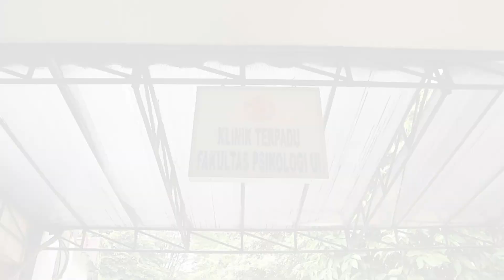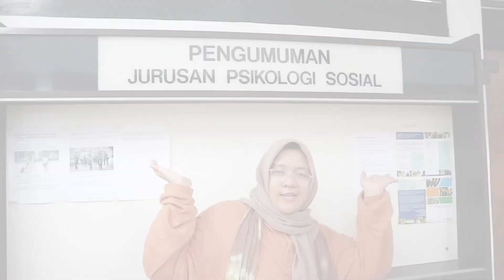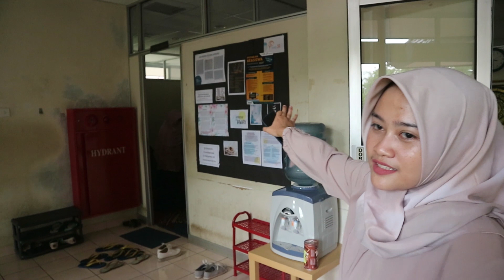Universitas Indonesia Campus Tour - Fakultas Psikologi